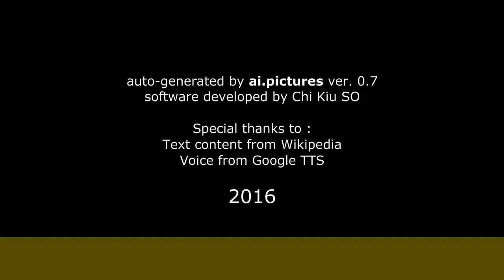Emmanuel Orenday - Carrera profesional